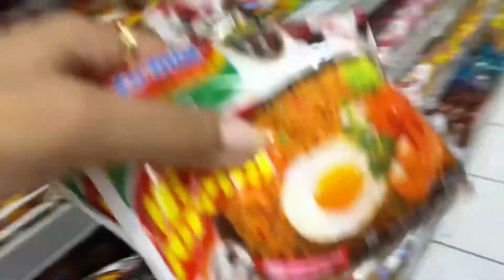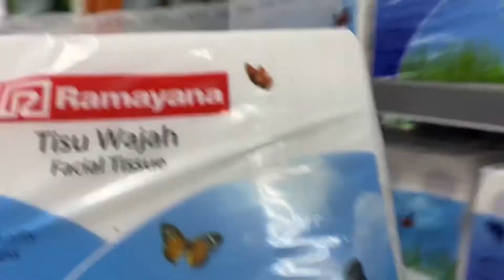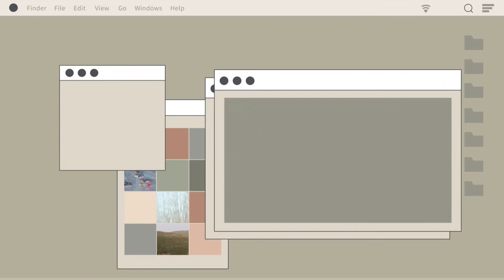dailyvlog , DAY IN MY LIFE , GROCERIES PART2 - ‼️LIVE ALONE